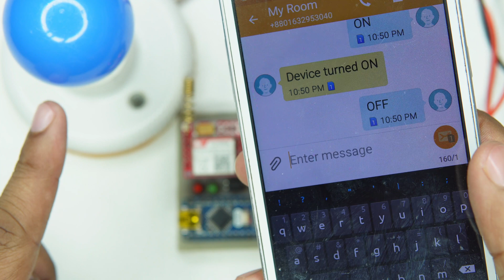SMS Based Load Controlling Device using Arduino and SIM800L GSM Module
In this project i have made a sms based load controlling device using Arduino and SIM800L GSM Module. I can easily turn on/off any electric device by just sending a sms through my mobile phone.